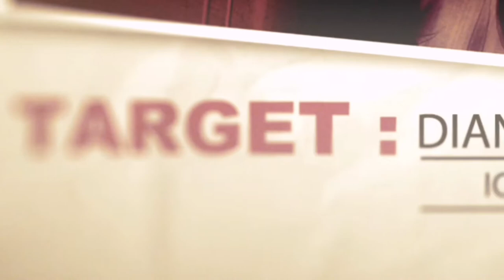Hitman Absolution : A Personal Contract - Mission #1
A Personal Contract is set on the outskirts of Chicago, on the grounds of the mansion of Agent 47's former handler, Diana Burnwood. After she sabotages the ICA, Agent 47 is ordered by the reformed organization's division chief; Benjamin Travis, to eliminate her. After accessing the mansion's gardens and greenhouse, 47 acquires the Head of security's keycard and locates Diana on the mansion's 2nd floor. After fatally wounding her, 47 questions Diana's motives, who wanted to protect Victoria from the Agency's doctors. Having little time left, Diana requests 47 to protect Victoria from the Agency, to which he agrees. 47 then locates Victoria in her room and the two leave the mansion.